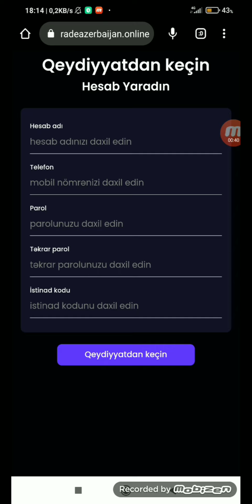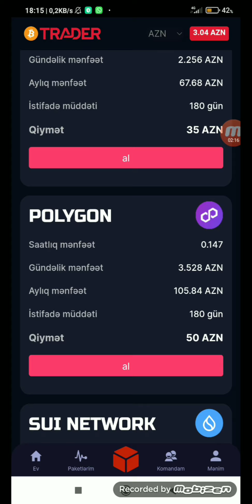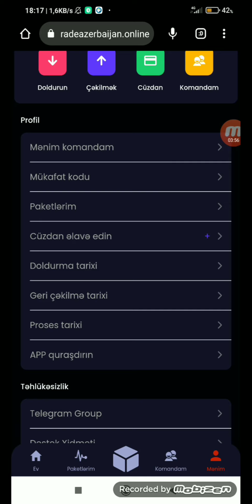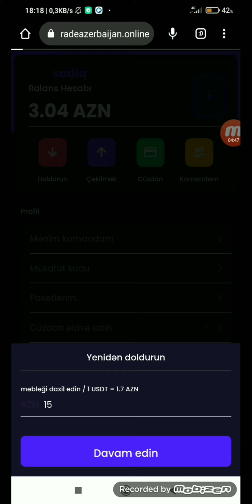YENİ PUL QAZANDIRAN PLATFORMA💵💵💵💵 M10-A ÖDƏMƏ EDİR (İNTERNETDƏN PUL QAZANMAQ)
internetden para kazanma 2020
para kazandıran uygulama,para kazanma,para kazanma taktikleri,para kazandıran uygulamalar,real pul qazanmaq,pul qazandıran site oyun oyna pul qazan
oyun oyna pul qazan 2021
bitcoin qazan 2021
bitcoin qazanmaq
bitkoin qazanmaq
bitcoin komputer
instagram pul qazanmaq,
instagram dan pul qazanmaq 2021
telefondan pul qazanmaq,
telefondan pul qazanmaq 2021
internetten pul qazanmaq 2021,
internetten pul qazan,
internetten pul qazanmaq,
saytdan pul qazanmaq
pul qazanmagin yollari,
pul qazanmaq,
pul qazandiran proqramlar,
pul qazandiran oyunlar 2020,
pul qazanan oyunlar,
video izle pul qazan,
pul qazandiran oyunlar,
internetden pul qazan 2021,
pul qazan 2020,
pul qazan 2021,
reklam izle pul qazan 2020,
internetden pul qazan 2020
pul qazandiran saytlar
pul qazanmaq oyunlari
internetten pul qazan
yatirim et pul qazan
anket doldur pul qazan
online pul qazan
pul qazan 2020
reklama bax pul qazan
tapsiriq et pul qazan
evde otur pul qazan
evde pul qazan
link kısalt pul qazan
pul qoy pul qazan
oyun oyna pul qazan
oyun oyna pul qazan 2020
reklam izle pul qazan
sende pul qazan
yatirimsiz pul qazan
online iş elanları
online iş azerbaycan
sermayesiz para kazanma
sermayesiz iş fikirleri
sermayesiz işler
sermayesiz yapılabilecek işler
sermayesiz e ticaret
sermayesi dropshipping
sermayesiz iş kurmak
sermayesiz günde 670 tl
sermayesiz amazon
sermayesiz adamlar
sermayesiz bitcoin kazanma
sermayesiz düşünür
sermayesiz e ticaret nasıl yapılır
sermayesiz evde para kazanma
sermayesiz e ticaret projesi
evde sermayesiz iş fikirleri
sermayesiz iş fikirleri 2020
sermayesiz girişimcilik
sermayesiz hayvancılık nasıl yapılır
sermayesiz internetten para kazanma
sermayesiz iş
sermayesiz internetten para kazanma yolları
sermayesiz iş kurma
sermayesiz para kazan
sermayesiz para kazanmak
sermayesiz para kazanma 2020
internet üzerinden sermayesiz para kazanmak
sermayesiz nasıl para kazanılır
sermayesiz ne iş yapabilirim
sermayesiz nasıl para kazanabilirim
sermayesiz